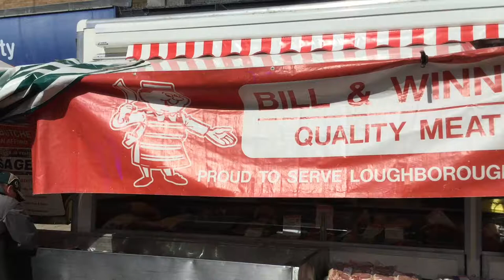Loughborough Market Traders - Bill and Winnie Cooling Butchers